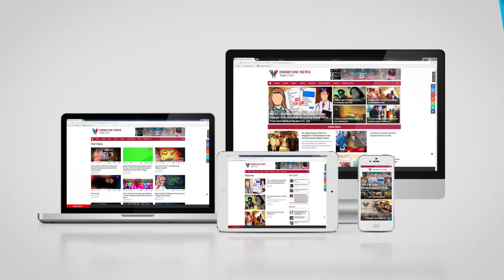Odisha Cabinet Approves Nine Proposals, Know Details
Suresh Chandra Mahapatra, Chief Secretary,Odisha